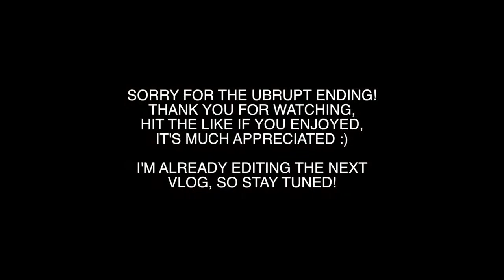himachal jdi buti